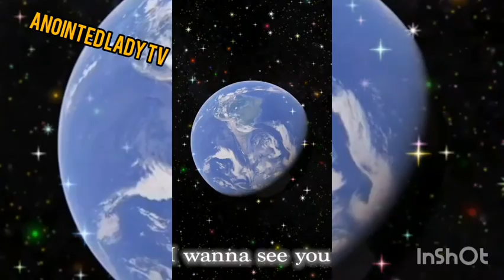UPDATE ON TODAY'S ELECTION, CHECK OUT THE RESULTS ON SOME UNIT